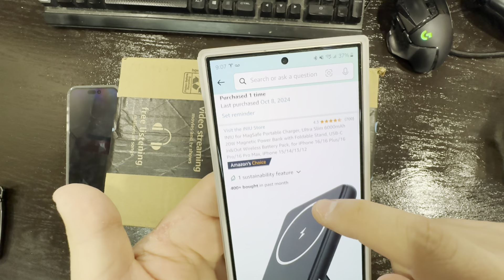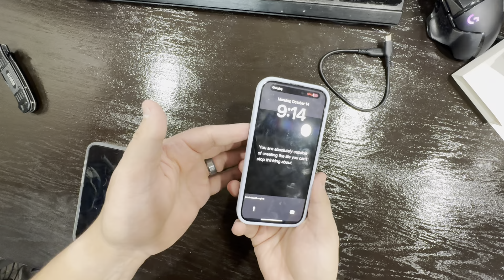Apple MagSafe Battery Pack for $14?!!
MagSafe battery pack for Apple or Android 14 dollars on prime right now.